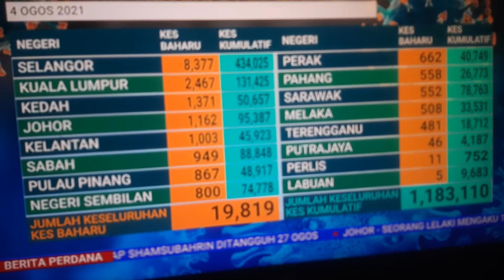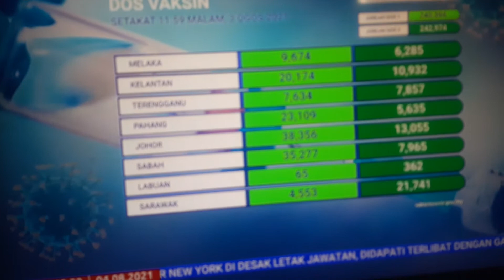hati hati covid 19 bahaya ni guys 👦😂pakai face mask 😷